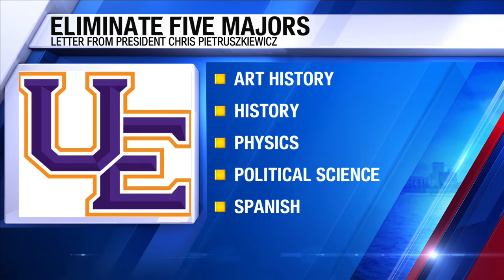UE announces realignment plan, calls for elimination of several departments and majors